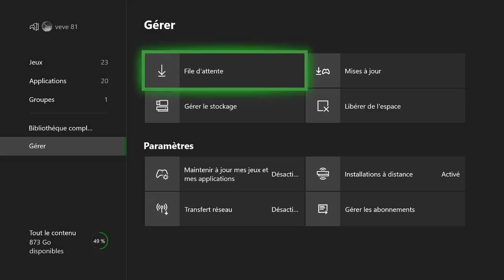PLAYERUNKNOWN'S BATTLEGROUNDS | Français | x box one x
mon discord #4037 veve